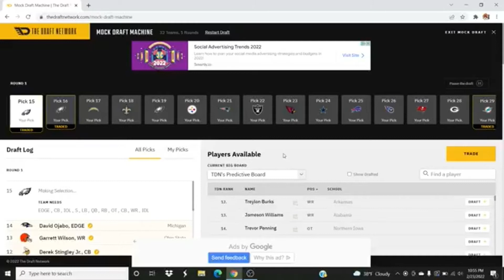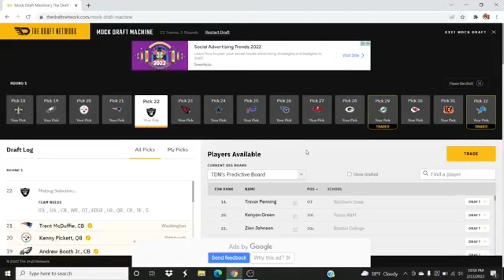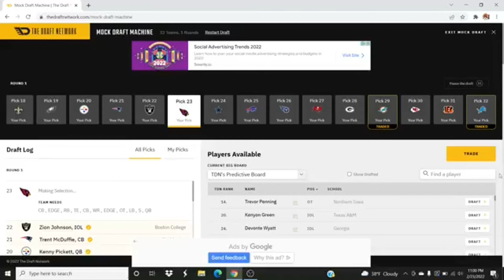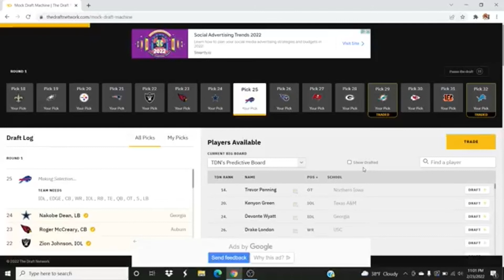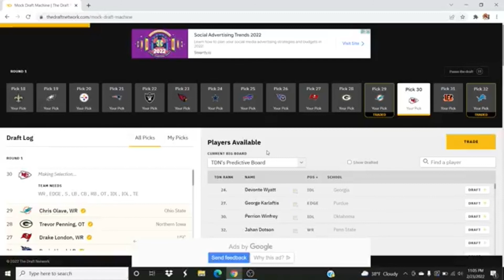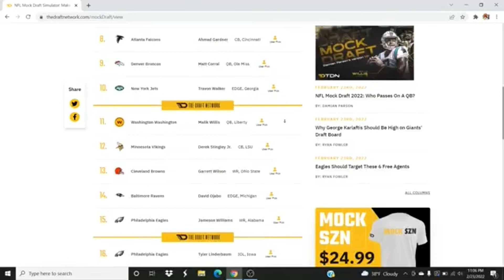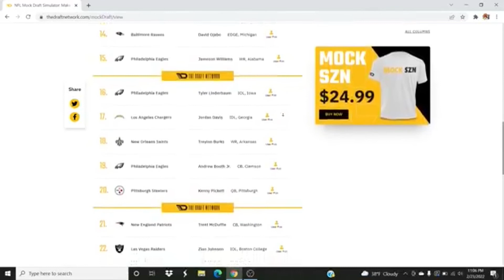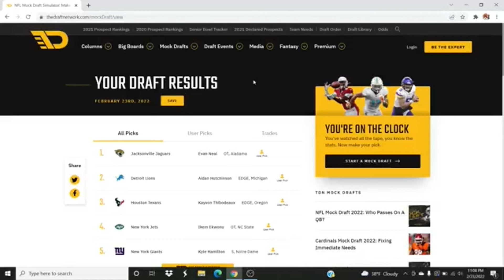FULL ROUND 1 MOCK DRAFT!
NEW PODCAST!

Just a 16 year old kid living his dream